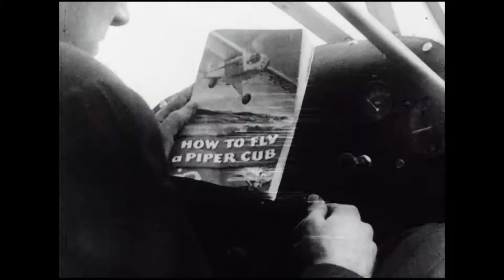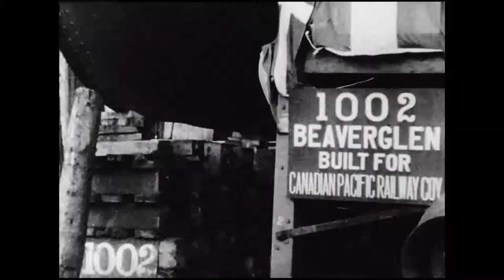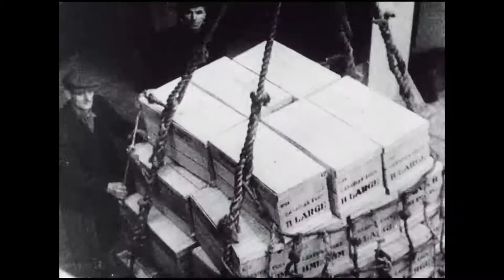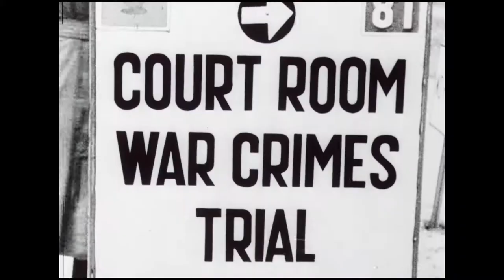Canadian Army Newsreel, No. 102 (1945)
1. Rodéo musical. La troupe de cirque Guilford de l’Armée donne un spectacle sur le thème du Far West; le colonel Kit Carson; des cow boys à cheval; des femmes manient le lasso; des chariots de mandrin; des Indiens et d’autres aspects du Far West; une chorégraphie de patinage; des hommes déguisés en chevaux dans un numéro comique; des Indiens attaquent une diligence.

2. Des avions civils. Le commandant d’aviation du 1er Escadron Olmsted baptise le Miss Winnipeg à l’usine de la société Cub Aircraft à Hamilton (Ontario); « Madame Ogilsby », le pilote d’essai en chef déguisé en femme, fait un tour d’avion; l’usine de Canadair, à Montréal, transforme des DC3 Dakota pour les mettre à la disposition de transporteurs aériens; le ministre de la Reconstruction Howe et le président de Trans Canada, M. Symington, sur un aérodrome avec un Dakota.

3. Lancement du Beaverglen. Un navire construit pour le Canadien Pacifique, le Beaverglen, est lancé à Port Glasgow, sur le fleuve Clyde; une foule de rapatriés canadiens et d’autres personnes massées sur le quai assistent au lancement.

4. Des fourrures pour madame. Des visons sont examinés à Sherbrooke (Québec); des visons en cage; la 6e exposition annuelle de renards vivants à Brampton (Manitoba); toilettage des renards.

5. Arrivée d’une cargaison d’œufs record au Royaume-Uni. Le Columbia Star livre la plus grande cargaison d’œufs de table de l’histoire à l’Angleterre; sir Ben Smith examine quelques œufs; déchargement de la marchandise.

6. Exposition de voitures de 1946. Des toits sont posés sur les « chariots à pneumonie » (des jeeps) de l’Armée d’occupation canadienne.

7. Procès de Kurt Meyer. Le brigadier führer Kurt Meyer, membre de la Waffen SS, arrive à l’aéroport [Airick]; il attend son procès pour meurtre de prisonniers de guerre canadiens, qui aura lieu dans l’édifice Normandy; Meyer en promenade avec ses gardiens; le major général Foster passe en revue la garde du Royal Winnipeg Rifle; le tribunal; Meyer est introduit; Meyer devient le premier criminel de guerre condamné à mort par un tribunal canadien. Le procureur était B.J.S. MacDonald. Son adjoint, Clarence Campbell, deviendra président de la Ligue nationale de hockey. Des membres du Royal Winnipeg Rifles sont vus en train de garder le prisonnier. Le major général Harry Wickware Foster, commandant de la 4e Division blindée du 22 août au 30 novembre 1944, préside le procès se déroulant du 10 au 18 décembre 1945.  La condamnation à mort de Meyer a été commuée en peine de prison à vie; le condamné a été libéré en septembre 1954.